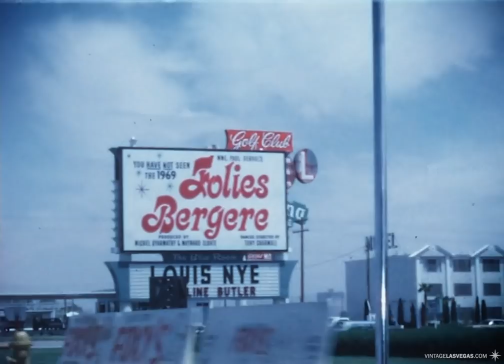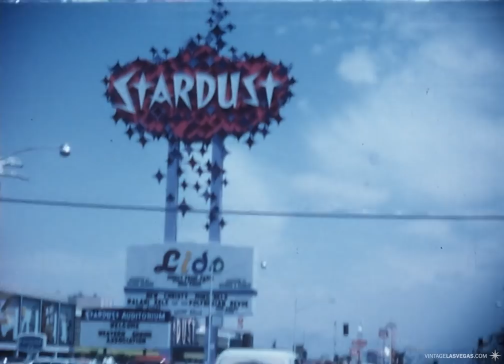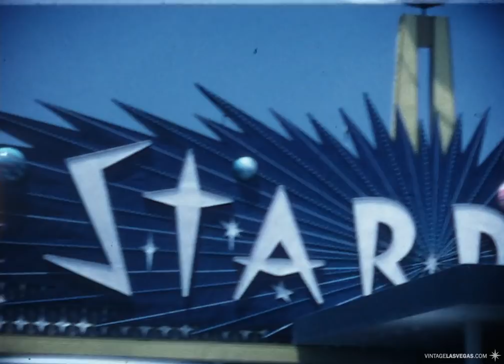1969 - Las Vegas Strip - 8mm film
0:20 Hacienda
1:16 Tropicana
1:13 Topper Motel, Jamaica Inn, Aladdin
1:37 Tower of Pizza (left)
1:45 Dunes
1:56 Caesars Palace
2:08 Flamingo
2:14 Sands
2:27 Frontier
2:39 Desert Inn
2:46 Silver Slipper
2:54 Stardust